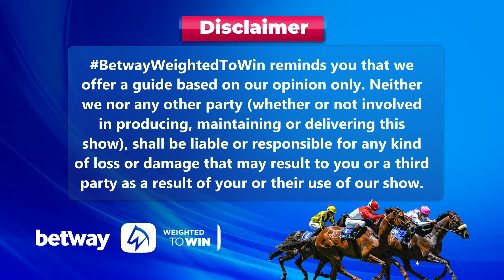Weighted To Win Selections 1 to 6 fairview 16-02-2024